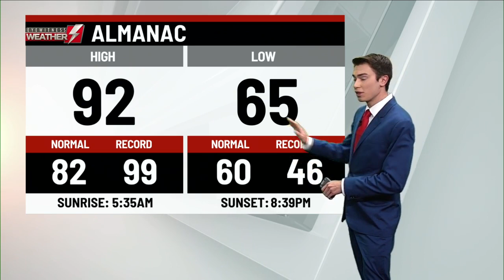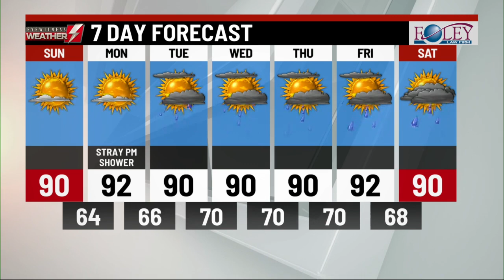Your Eyewitness Weather Forecast 7.4.20 (11PM)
It's been a hot one! More is in store this upcoming week! Meteorologist Logan Westrope has all the details in his forecast.